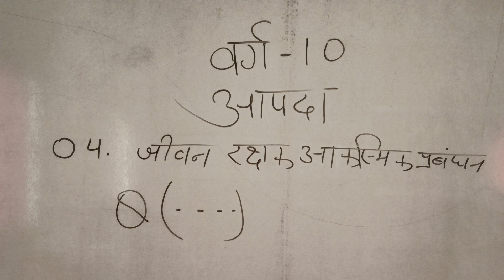geography (Apada) class 10